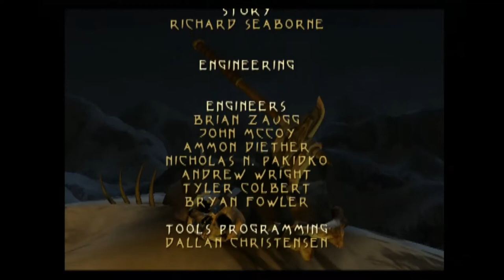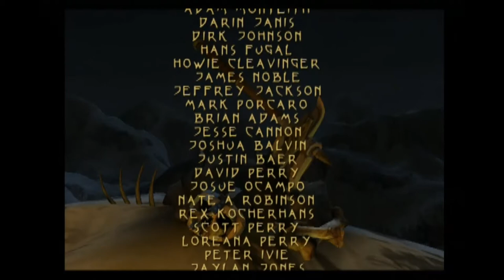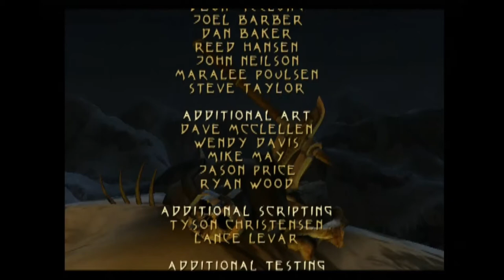Lets Play Barbarian part 9: Goodbye and thanks for all the burgers!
We confront Zaugg :D. End of Dagan's story.